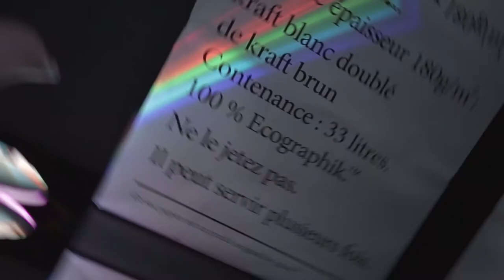Dolphin Lamp Adjustable Colorful Rechargeable Rainbow Projector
Features:
Colorful atmosphere light ring
There is a colorful atmosphere light ring on the bottom of the light base, which can be easily controlled by the atmosphere light button, supporting color changing mode and single color mode, sufficing your different using needs.
Projection light performance
When the light source is normally illuminated after power is supplied, the reflector will project the rainbow graphics onto the projected objects such as ice, water, wall, etc. 360 degree rotary reflector wheel is convenient to adjust the projection pattern’s size and angle. Supporting colorful light mode and continuous light mode. 5 pieces high quality LED beads owning long using time and low power consumption.
Dolphin shape
The lamp features in its dolphin shape, cute and adorable, which can be put as a decoration in your room, perfect to sent as gift to children.
Two powered ways
Supporting two powered ways, including cable power and rechargeable battery power. More choices for you to chose. 1200mah 3.7v built-in battery can support 5-5.5 hours long working time, with only 3.5-4 hours charging time.
The lamp made of high quality ABS material, hard, wear resistant and durable, owning long using life span. Widely suitable for bedroom, dinner, party, festival and so on, good at decorative job and building atmosphere.

Usage:
Atmosphere button-
press once for color changing mode, then press again to choose the single color for continuously light mode, press the third time to turn off light.
Projection light button-
Press once to add the rainbow pattern color slowly. Press again to reduce the rainbow color.
Press long time to show five colors together, press again to turn off the light.